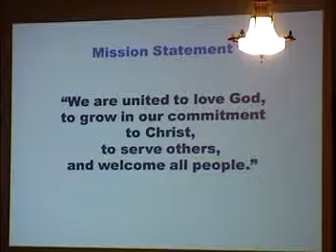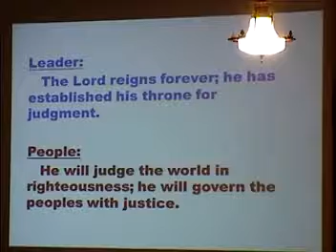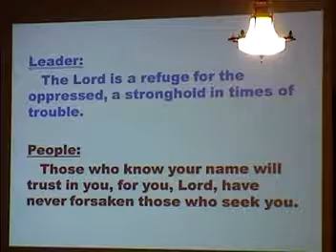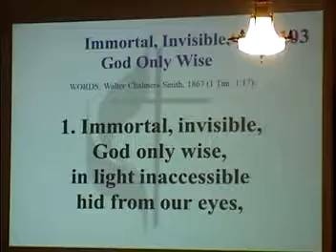October 27 Traditional Worship Service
October 27 - Traditional Worship